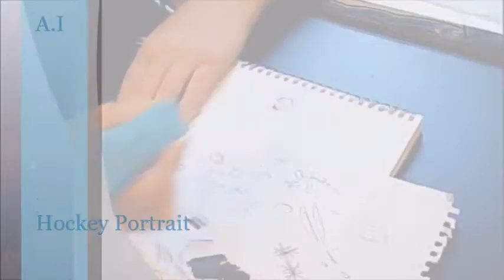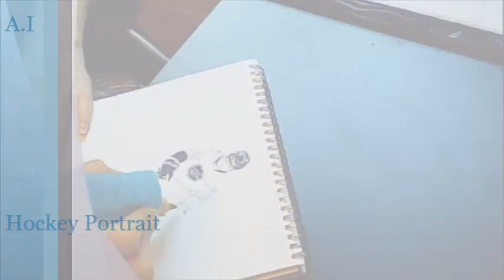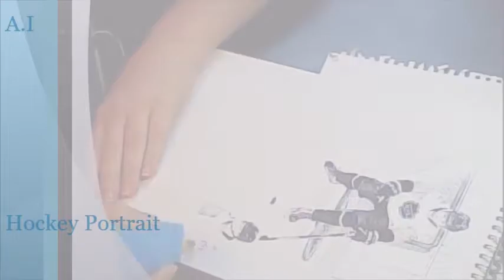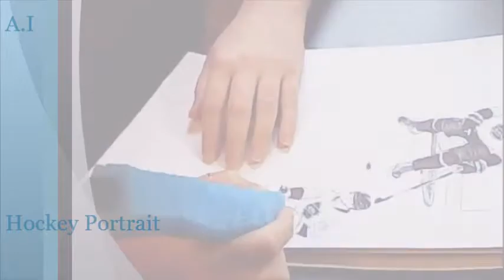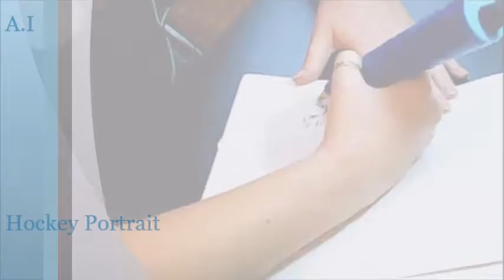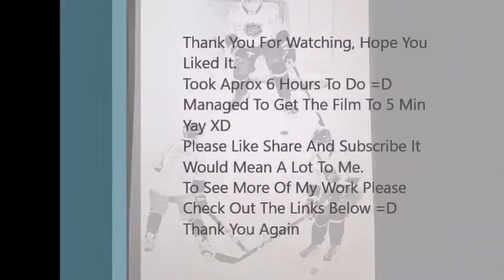Hockey portrait 2 complete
A commissioned A4 Ice hockey portrait.